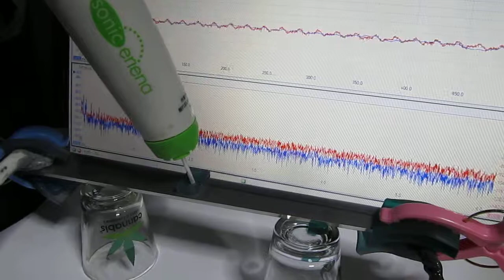超音波実験 Ultrasonic experiment ultrasonic-labo